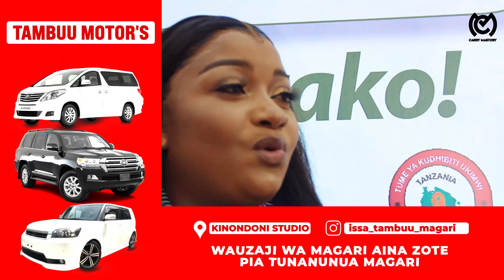SHILOLE AZUNGUMZA KINGEREZA BABA LEVO AMEUKATAA UCHAWA/TUNAPINDUA MEZA KIGOMA/JAJI BONGO STAR SEACH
SHILOLE AKIZUNGUMZA NA WAANDISHI WA HABARI KWA KINGEREZA